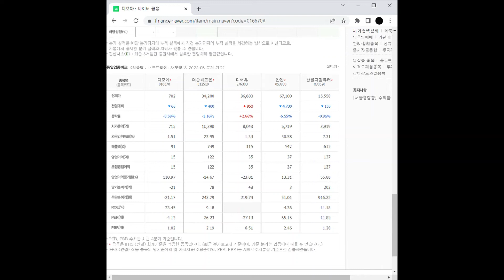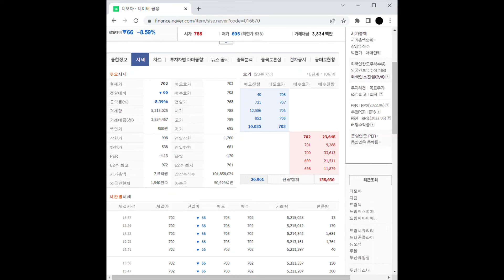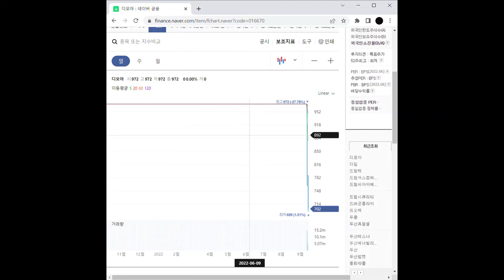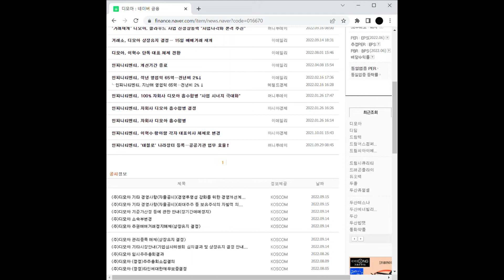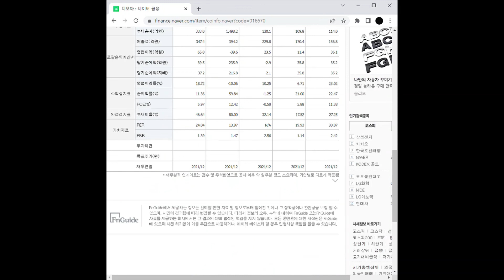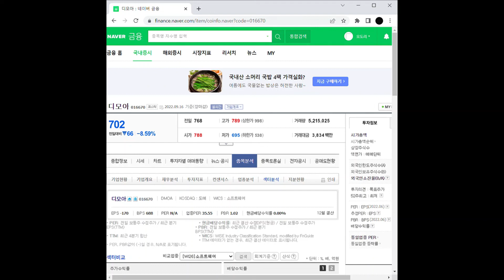유시민 관련주 디모아 주가 전망 및 차트 분석